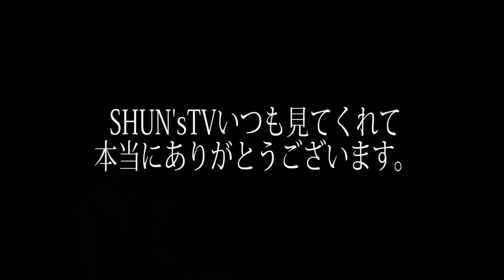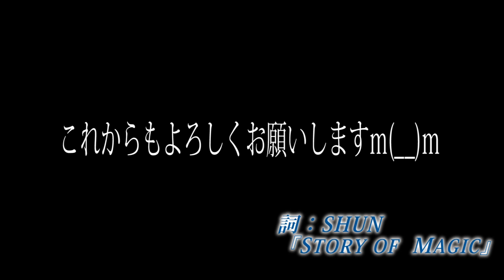輝く未来を演奏【ヴァイオリンでディズニーソング】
記念すべき100回目の動画。本日は今までの総集編を流しながら、ヴァイオリン演奏。ラプンツェルの輝く未来。

マジシャンがいます～ダンチキンダン町田～

『Story of Magic』
詞：SHUN
曲：Tomokazu　Yamada
歌：MIYUKI

ものまね
声まね
しゅん
ストーリーマジシャン、マジシャン、ディズニーランド、ディズニーシー、タートルトーク、ヴァイオリン演奏、スティッチ